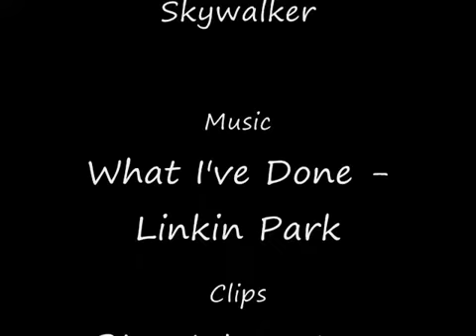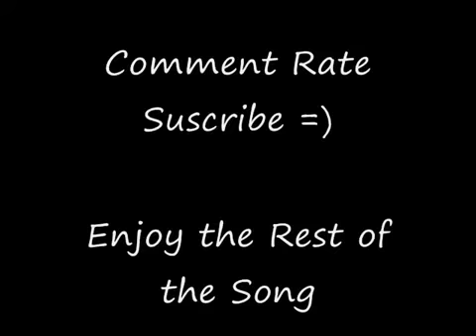The Story of Anakin Skywalker